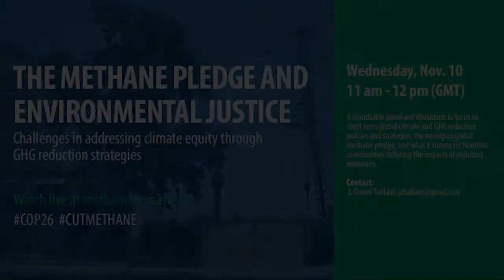The Methane Pledge and Environmental Justice COP26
The Methane Pledge and Environmental Justice: Challenges in Addressing Climate Equity through GHG Reduction Strategies

A roundtable panel and discussion to focus on short term global climate and GHG reduction policies and strategies, the emerging global methane pledge, and what it means for frontline communities suffering the impacts of polluting emissions.